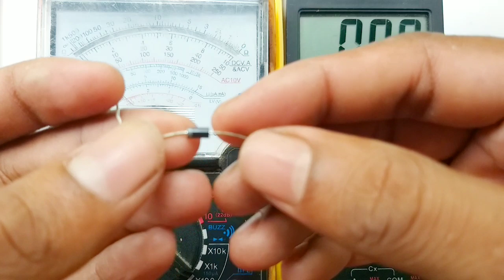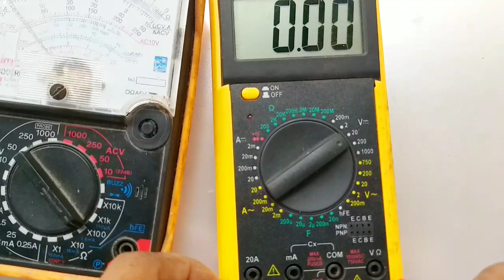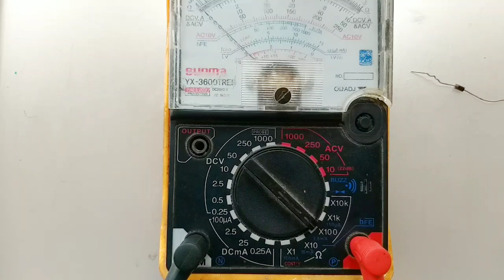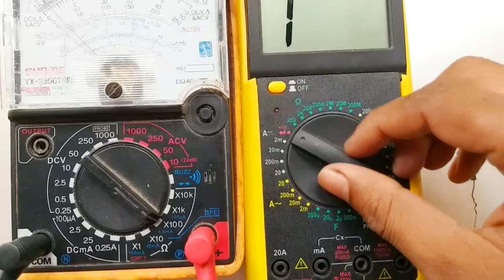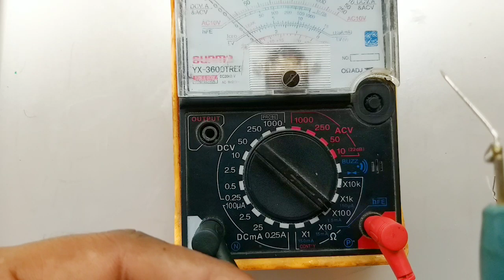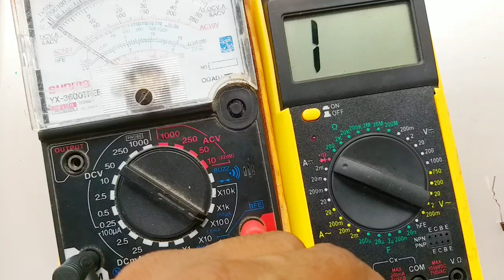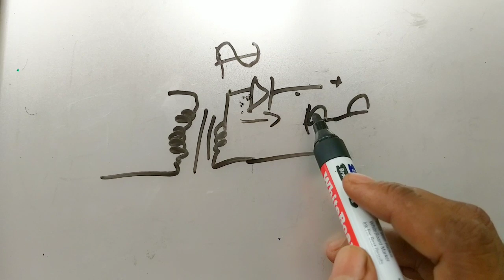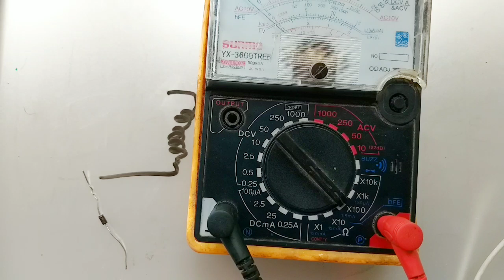Class 18|Diode Anode /Cathode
Diode ന്റെ ആനോട് കാതോട് എന്നിവ യെ കുറിച്ചു ഉള്ള തെറ്റിധാരണ മാറ്റുന്നതിന് വേണ്ടി ഉള്ള വീഡിയോ ആണ് ഇത്